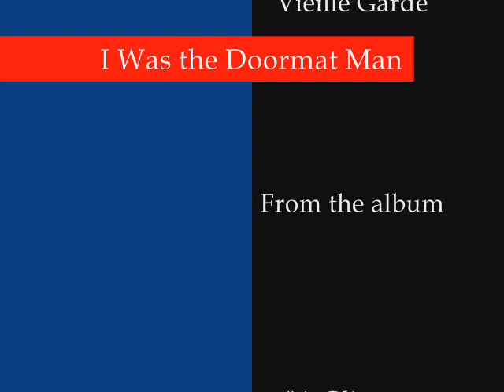I Was the Doormat Man - Vieille Garde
From the album "A Glimpse of Surreal Uneasiness"